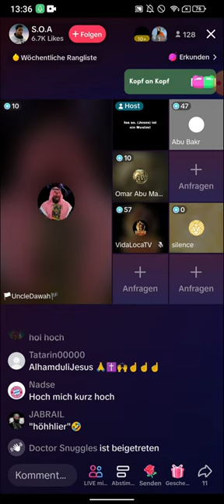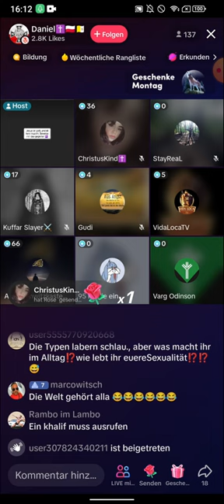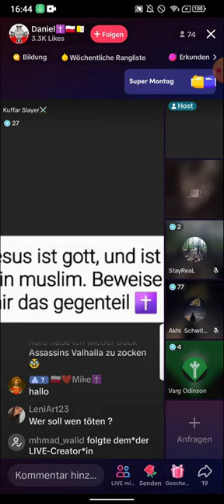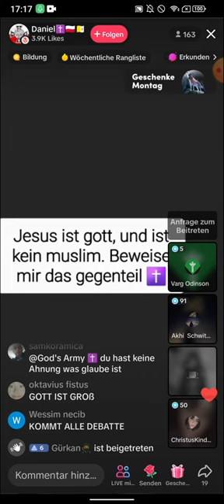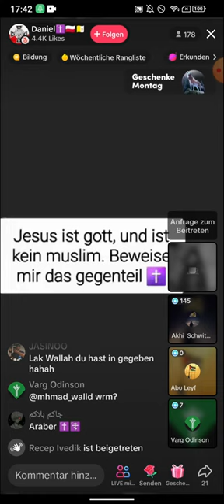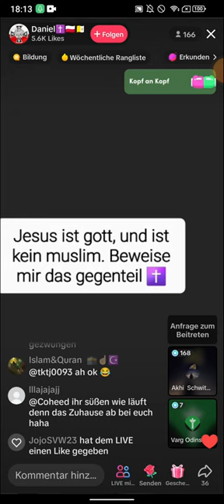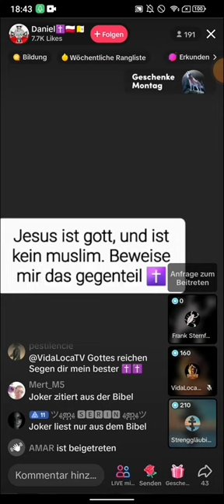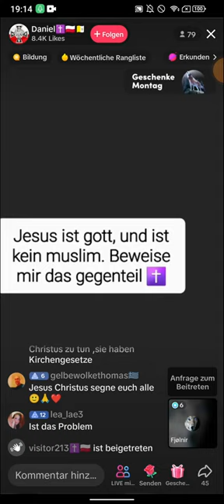VIDALOCA TV BEI DEN MOSLEMS ❗❗ DU ENTSCHULDIGST DICH JETZT BEI MIR SONST.. 10.07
(EXMUSLIMEUNDCHRISTENBESTOF)